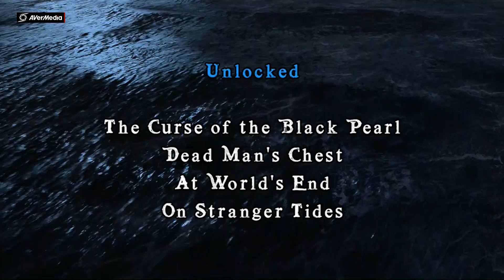LEGO Pirates of the Caribbean #1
WELCOME TO BRAND NEW LETS PLAY!!!